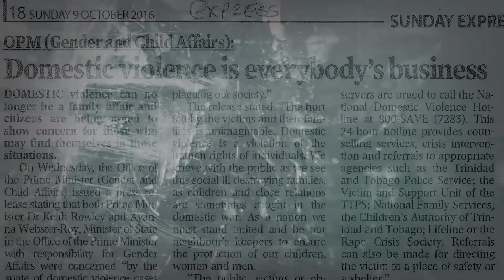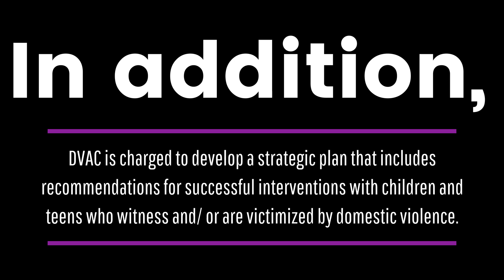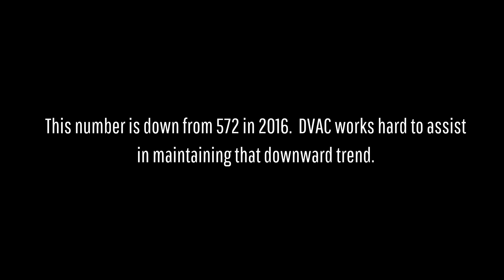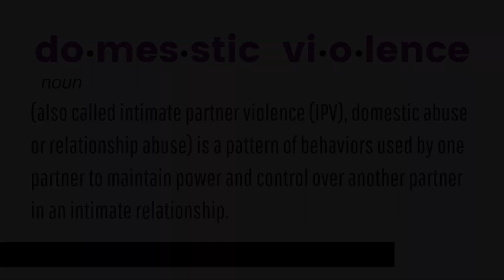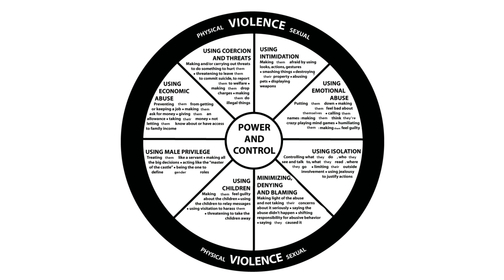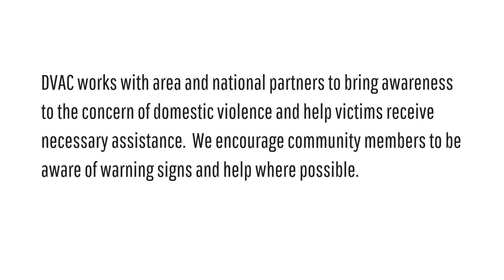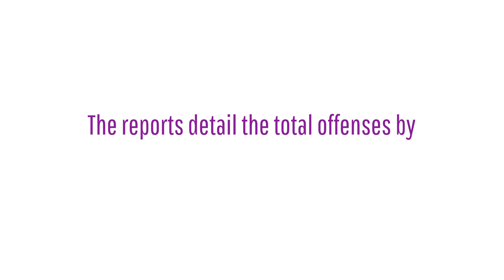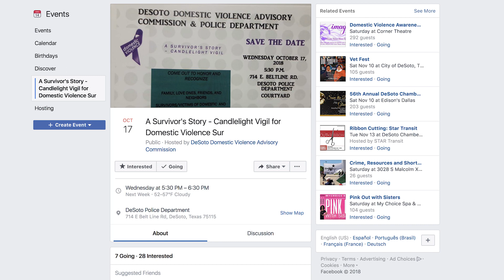Focus On Leadership Domestic Violence Commission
DeSoto Mayor, Curtistene McCowan interviews Marikay Dewberry, Chair of the DeSoto Domestic Violence Awareness Commission regarding the role of the commission in raising awareness of the problem of domestic violence in DeSoto.